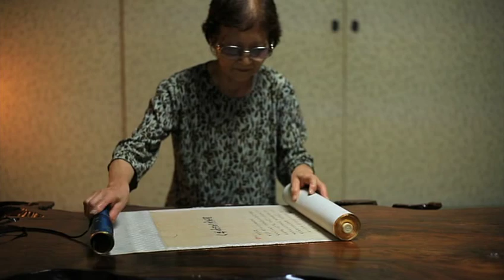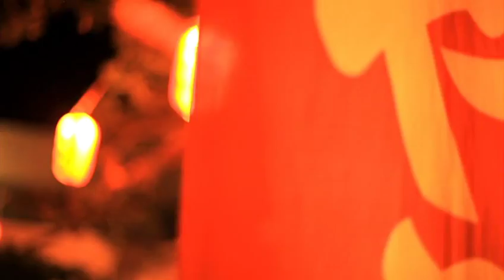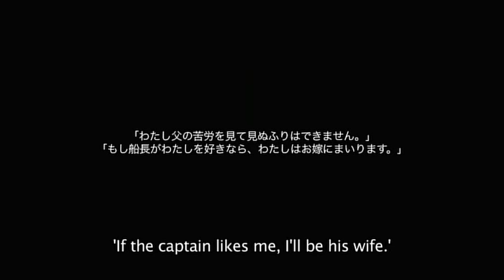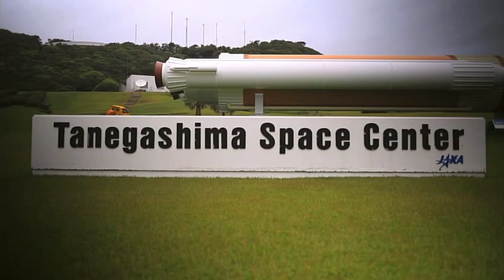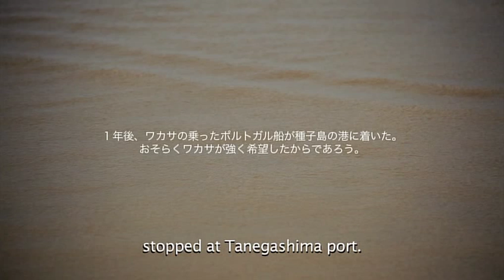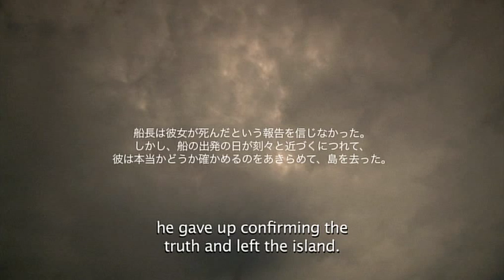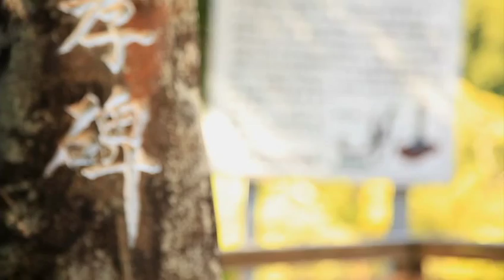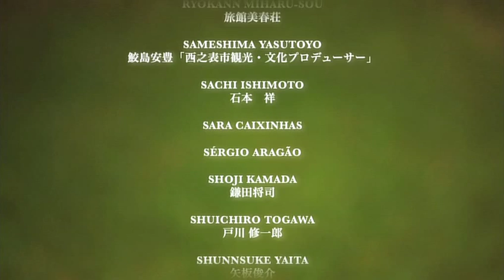WAKASA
The first love story between an ocidental and a Japanese has its origins in the introduction of firearms in Japan by the Portuguese in the XVI century. A yearly festival in Tanegashima recreates the historical facts and the legend of a missing princess giving a new life to the emotions of ancestral heroes.

"We went on discovering the story of princess Wakasa who falls in love with Fernão Mendes Pinto and was exchanged for a gun secret. Each image brings us a greater surprise than the one before, creating a kind of time travel, with Japanese warriors and anime characters. Time travels in this film."

                                                   Miguel Valverde, IndieLisboa